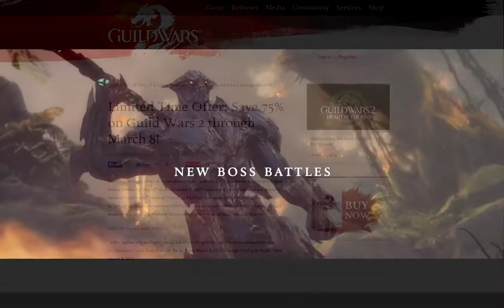Tea And Toast Episode 3 - Gigantic and Guild Wars 2: Heart Of Thorns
After PAX East, Lewis and David discuss two of 2015's most anticipated titles: Gigantic and Guild Wars 2: Heart Of Thorns